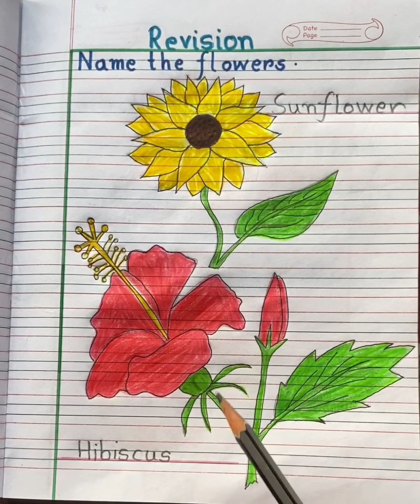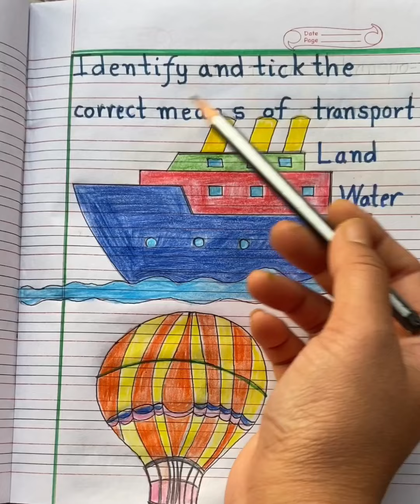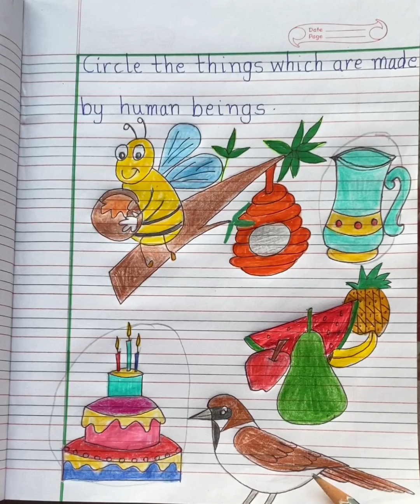General Awareness Revision Worksheet